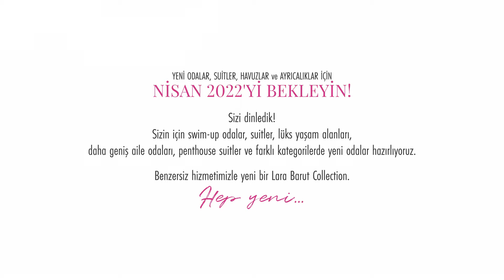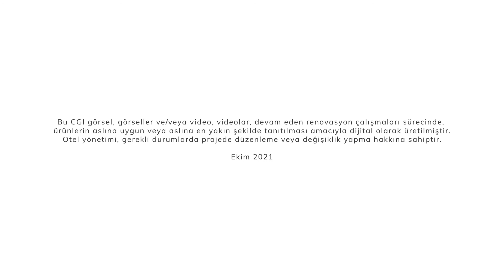Lara Barut Collection - Her Zaman Yeni, Nisan 2022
Yeni odalar, suitler, havuzlar ve ayrıcalıklar için NİSAN 2022'yi bekleyin!

Sizin için swim-up odalar, suitler, lüks yaşam alanları, daha geniş aile odaları, penthouse suitler ve farklı kategorilerde yeni odalar hazırlıyoruz.

Benzersiz hizmetimizle yeni bir Lara Barut Collection.